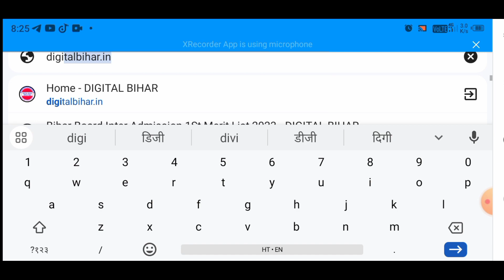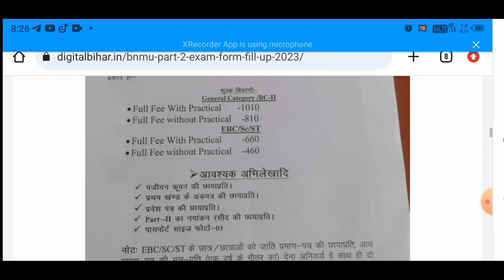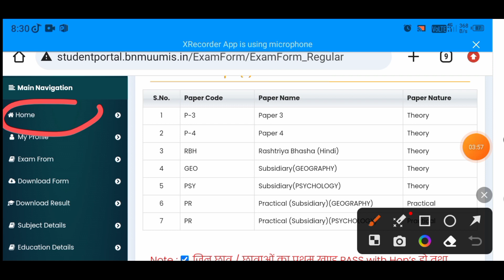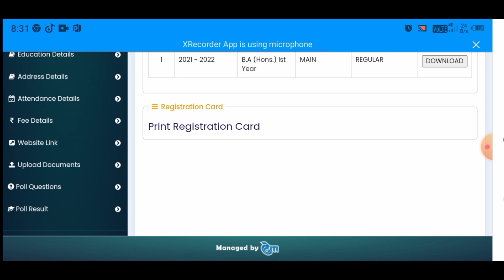BNMU Part 2 Exam Form Fill Up 2023 | BNMU Part 2 Exam Form 2021-24 Apply Online